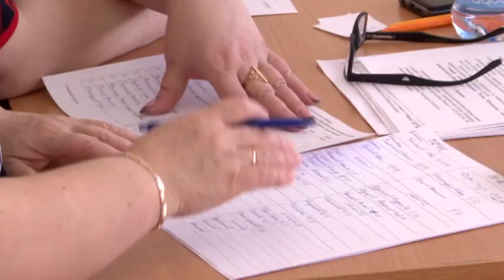Муниципальный этап по настольному теннису